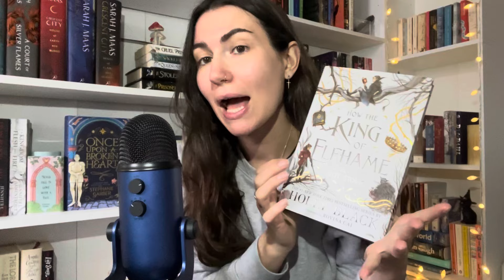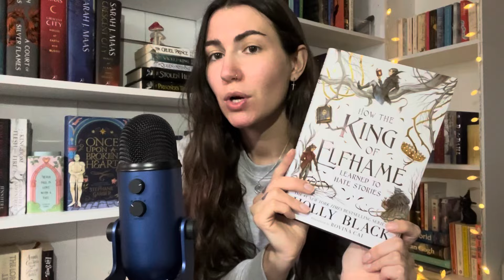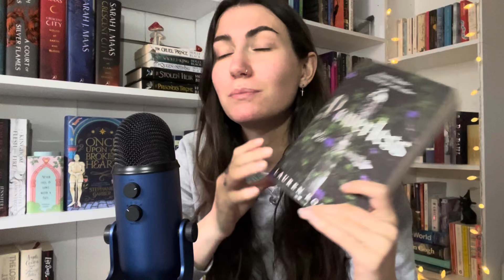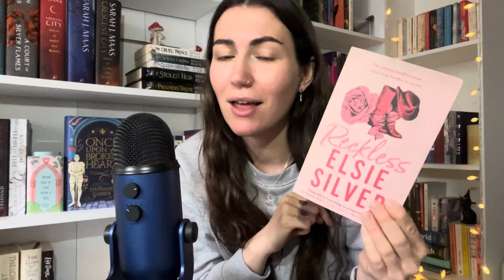ASMR all the books i read in april 🌺📚 tapping, gum chewing, whispering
Thank you for joining me 🫶🏻 please check out the links below 🤍